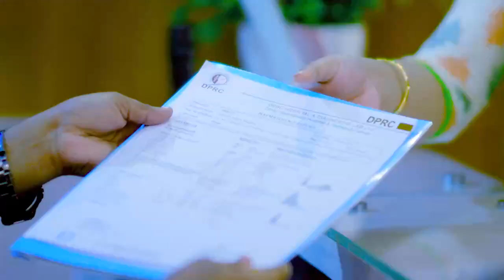ভারী জিনিস টানতে গিয়ে হঠাৎ ব্যথার রোগী সুস্থ হল | Disk Prolapse or Disk Bulge Treatment